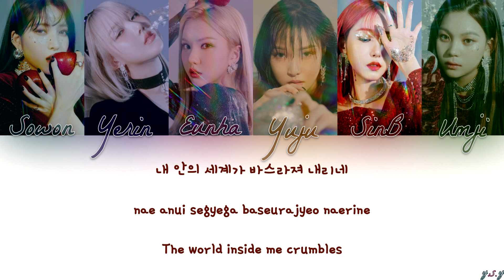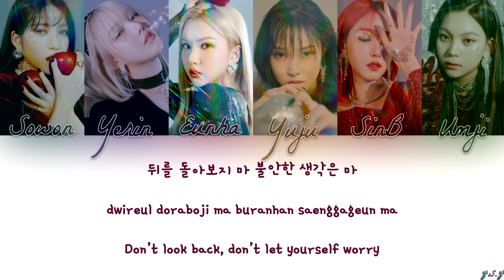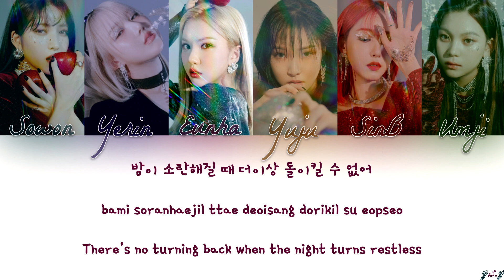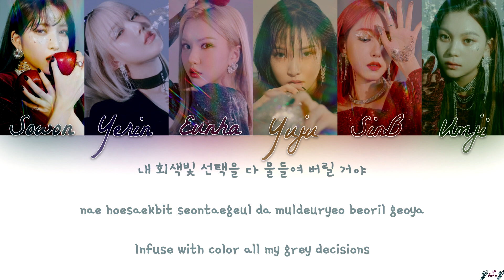GFRIEND (여자친구) - Apple [Han/Rom/Eng Lyrics]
All rights to Big Hit and Source Music